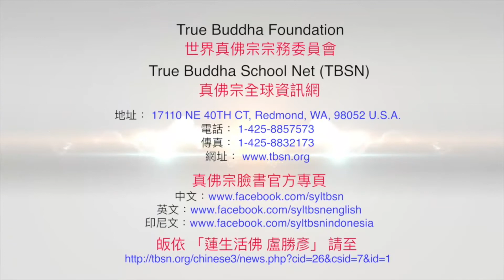20180414聖尊蓮生活佛盧勝彥開示：「馬頭明王」的形像－TBSN高清版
20180414聖尊蓮生活佛盧勝彥開示：「馬頭明王」的形像－TBSN高清版